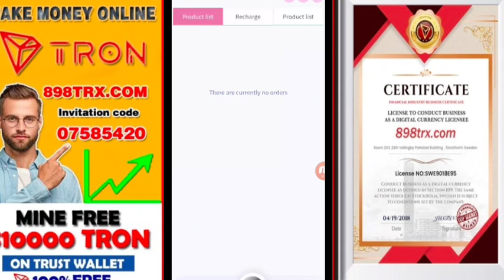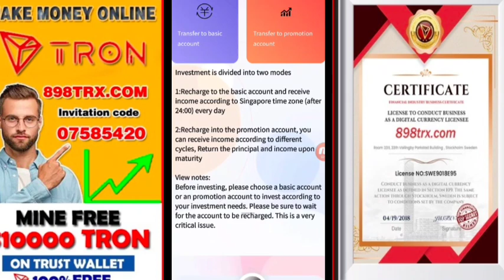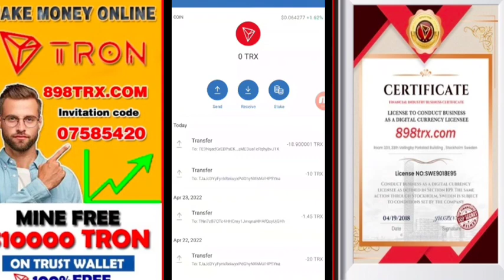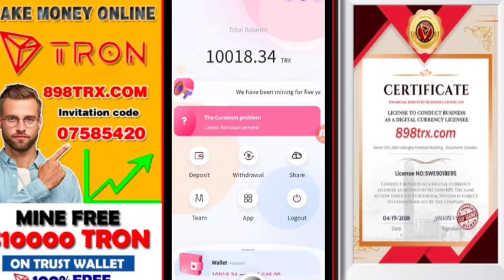2022 New TRX Mining Website In 2022 | Free mining bonus 10000 TRX | 13% Daily income | Tron Mining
Registration bonus: 10000TRX | Deposit 1000TRX+ for the first time and get a 3% deposit bonus

1. Basic income 3%-10%

2. Referral rewards are level 1, 2, and 3, with a maximum dividend of 13%, 5%, and 2%. Basic income and referral rewards can be withdrawn at the same time.

The cumulative investment of 5TRX is injected into 30,000TRX, and you can withdraw 3% every day
Cumulative investment of 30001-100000TRX, daily withdrawal of 3.5%
Cumulative investment of 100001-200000TRX, daily withdrawal of 4%
Cumulative investment of 200,001-500,000 TRX, daily withdrawal of 5%
Cumulative investment of 50,000-1,000,000 TRX, daily withdrawal of 6%
Cumulative investment of 1,000,00-2,000,000 TRX, daily withdrawal of 7%
Cumulative investment of 2,000,001-5,000,000 TRX, daily withdrawal of 8%
Cumulative investment of more than 5,000,001 TRX can withdraw 10% daily

The higher the investment, the higher the return.

Promotion income is to share your invitation link with friends and relatives or forward it to social media such as YouTube and Telegram groups, and earn promotion income through their registration and recharge.

The more users you invite, the more money you make. Promotion income can be withdrawn at one time, up to 20% of the third-level deposit ratio, 13% for A-level subordinates, 5% for B-level subordinates, 2% for C-level subordinates